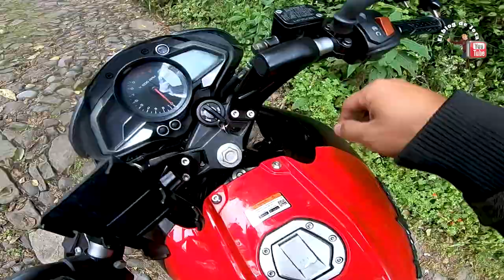🏍 RUTA [ PELIGROSA ] HACIA Unas CASCADAS Misteriosas | EL blog de Jota.